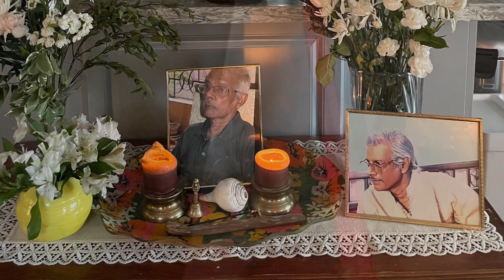Sumit Kumar Roy